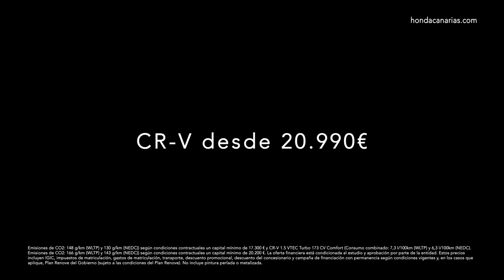Llegaron los HONDAYS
Del 29 de junio al 4 de julio disfruta de la semana de precios especiales en toda la gama Honda porque tener un Hondays es tener un buen day.